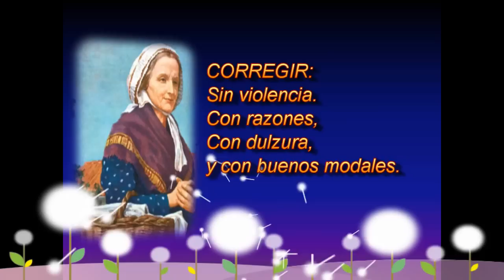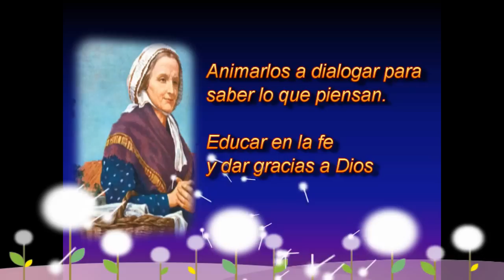MAMA MARGARITA LA MADRE DE DON BOSCO (Extractos de la película)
Mama Margarita Occhiena la Madre de Don Bosco extractos de la película. editada por  Pastoral Familiar Salesiana "San Francisco de Sales Breña" para el tema del oficio de ser padres